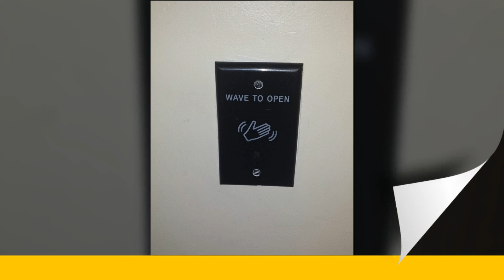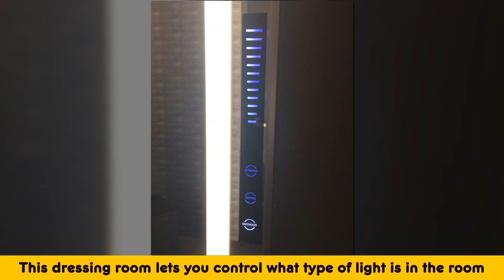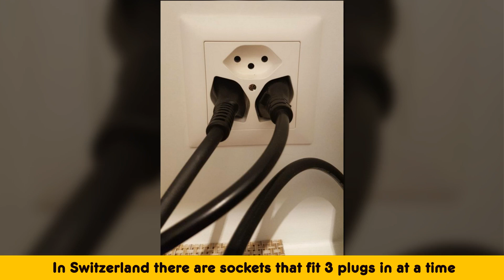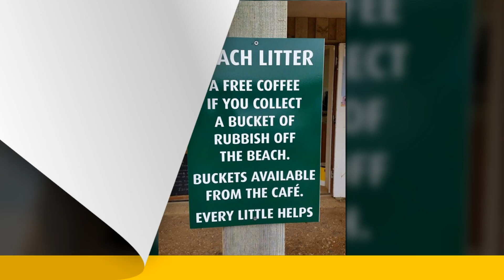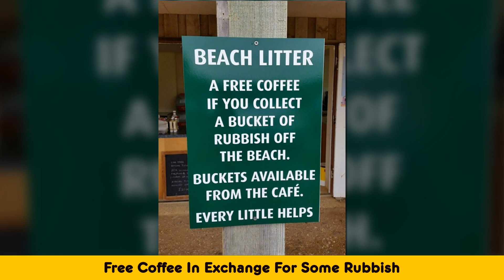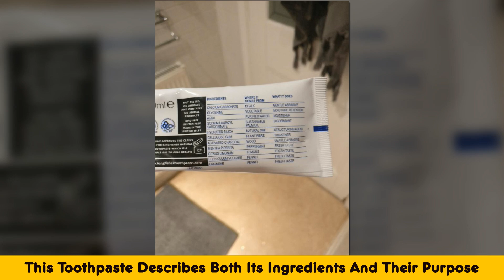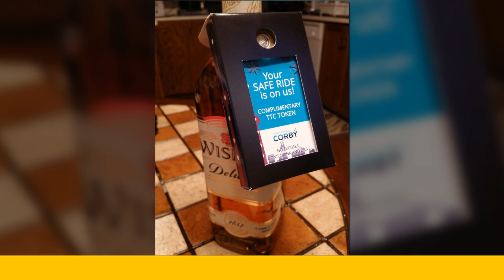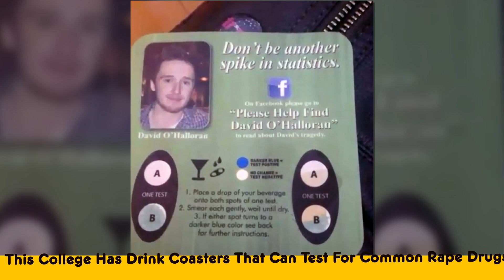Smart Designs That Can Turn Our Lives Upside Down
Welcome To Panther Humor !!!